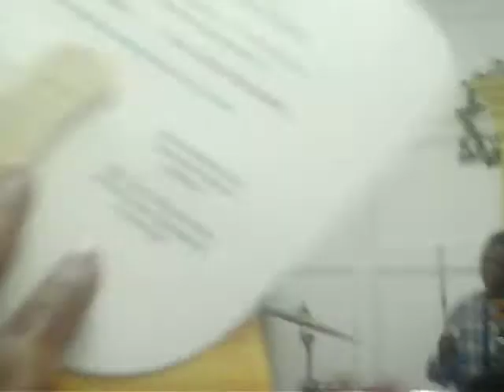Pastor Sabrina Smith: I Survived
Womens Conference 2010: Pastor Smith of CDC Ministries, Valdosta, GA; @ Holiness Temple of Praise; May 20, 2010. THEME: IM A SURVIVOR. Bishop James Smith: Founder of CDC Ministries